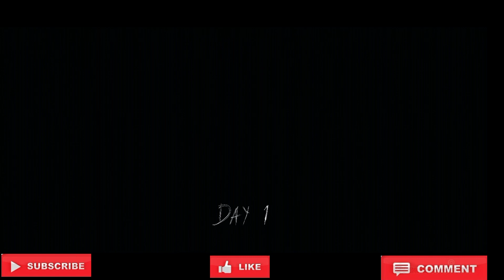PLAYING GRANNY 1 WITH ITEM SPAWNER DOOR ESCAPE DONE IN PRACTICE MODE FULL GAMEPLAY UNLIMITED ITEMS✌️